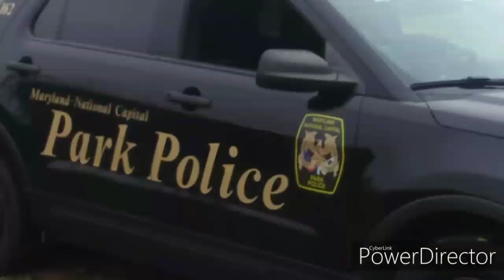Where Does Park Police Get These Low IQ Officers Come From??? 1st Amendment Audit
We are making such material available for the purposes of criticism, comment, review and news reporting which constitute the fair use of any such copyrighted material as provided for in section 107 of the US Copyright Law. Notwithstanding the provisions of sections 106 and 106A, the fair use of a copyrighted work for purposes such as criticism, comment, review and news reporting is not an infringement of copyright. This video is intended to raise awareness about the right to record in public. To educate the public and the authorities to the protection and guarantee provided by the Constitution of all people to Free Speech and Freedom of the Press to gather information and to disseminate your opinion and the information you gather.